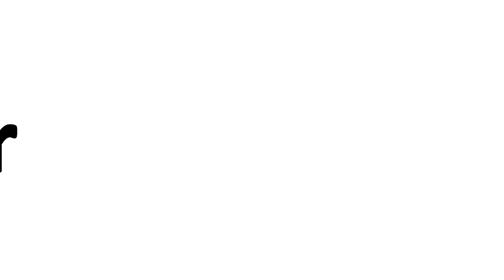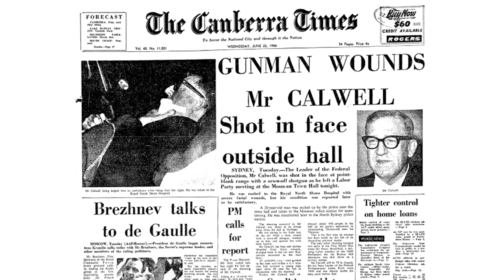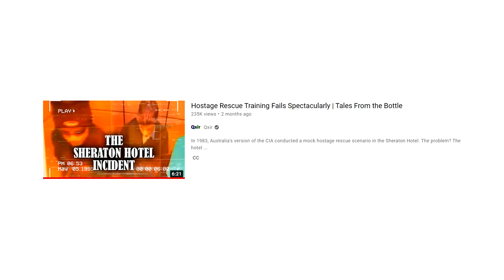This Assassin Became Known for Something Else | Tales From the Bottle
If you tried to kill a political figure, you could probably expect to only be known for that, right?

"Peter Raymond Kocan (born Peter Raymond Douglas, 4 May 1947) is an Australian author and poet, best known for his attempted assassination of Opposition Leader Arthur Calwell on 21 June 1966. He fired a shot at point-blank range through a car window, but Calwell escaped with only minor facial injuries from broken glass. Kocan, 19 years old at the time, was sentenced to life imprisonment. He was transferred to the Morisset Mental Hospital and released in 1976. He began writing in prison and has published several volumes."